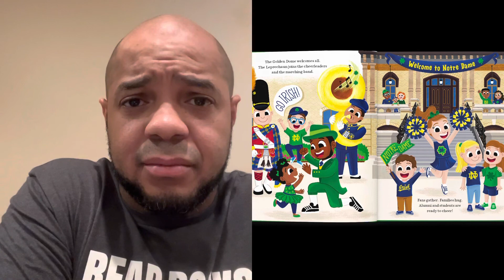Msg 95: Setbacks and Setups